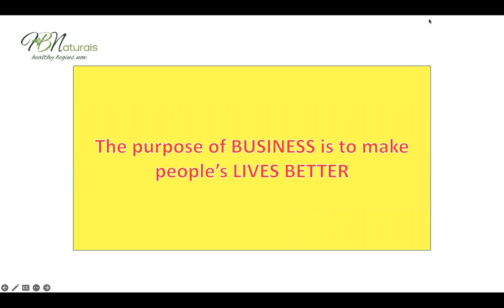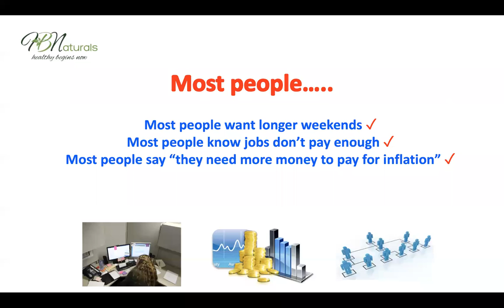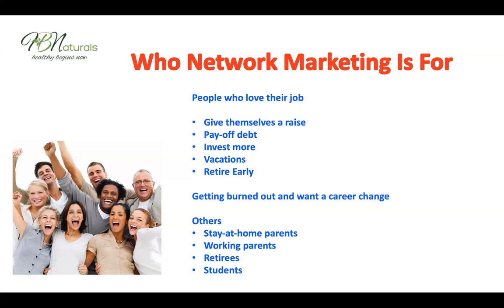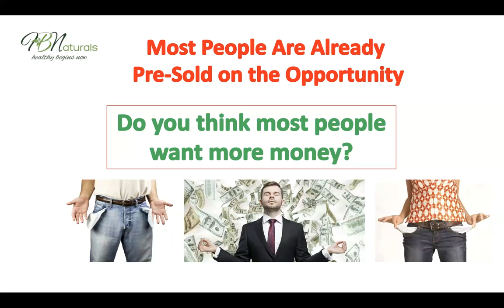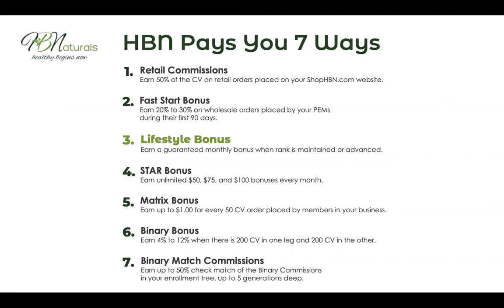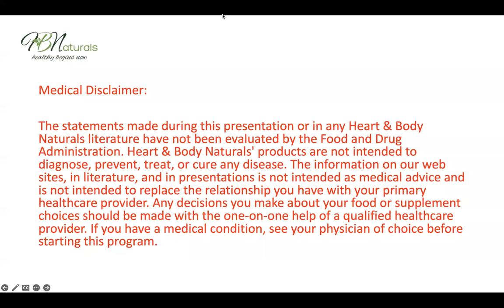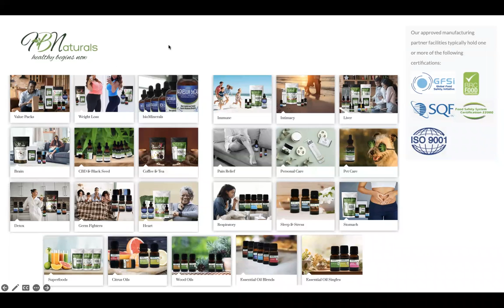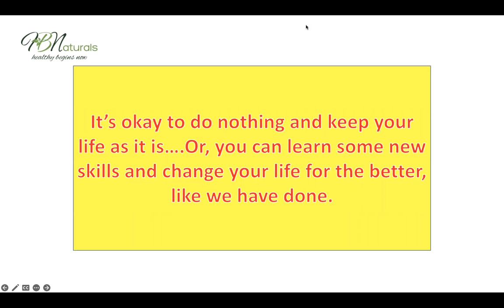Heart & Body Naturals Home Business Network | 11.22.22